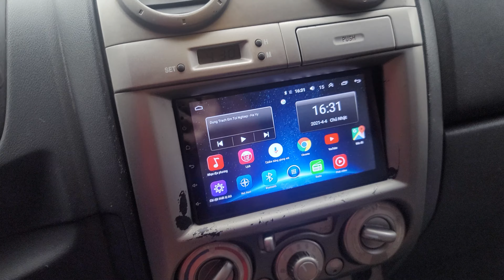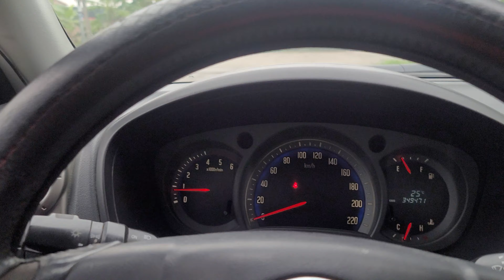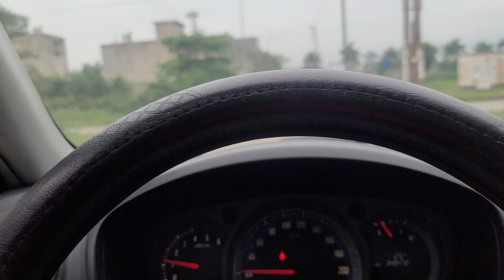Bán Tải giá rẻ isuzu Dmax 2009 MT 3.0 1 cầu chỉ hơn 200tr cho ae đi công trình,chở hàng